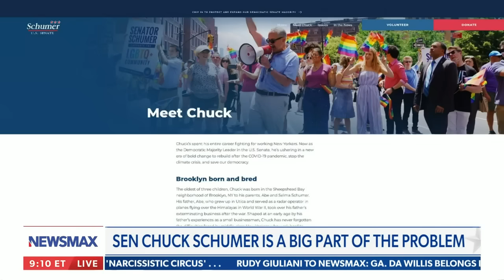Greg Kelly: Democrats are using migrants to get votes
On Wednesday's episode of "Greg Kelly Reports" Greg reminisces back to former President Donald Trump's immigration policy, torches the country's current migrant policy, talks about NYC schools kicking students out for migrants, rips apart Sen. Chuck Schumer, and more on NEWSMAX.